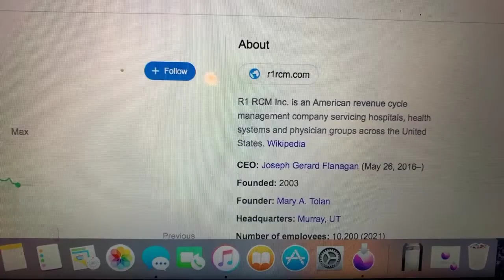🔴 R1RCM Holdco Inc RCM Stock Information 🔴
Coinbase Referral Funded Accounts Up To $300,000 To Day Trade